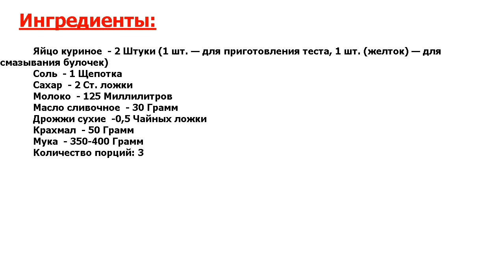★ОБАЛДЕТЬ МОЖНО!!!★ БУЛОЧКИ С КРАХМАЛОМ ★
★Попробовав - влюбишься● Булочки с крахмалом всегда получаются очень мягкими, воздушными и вкусными● Приготовить их можно вместо хлеба, добавив в тесто меньшее количество сахара или же к чаю, добавив его больше●